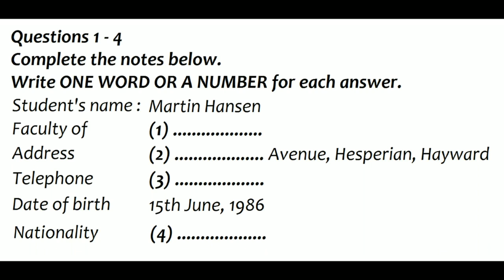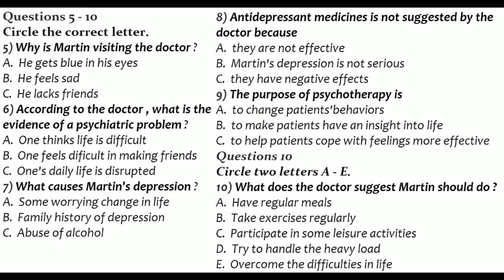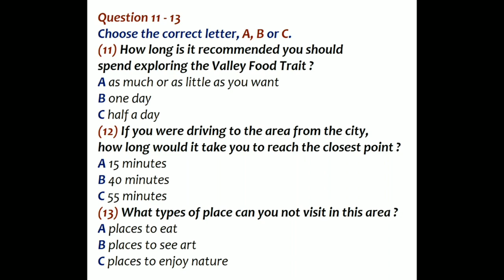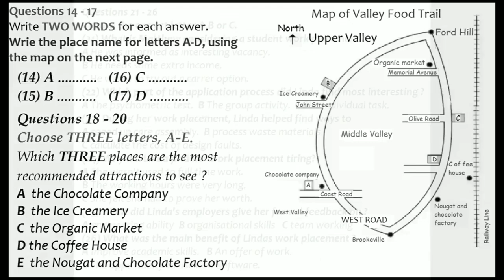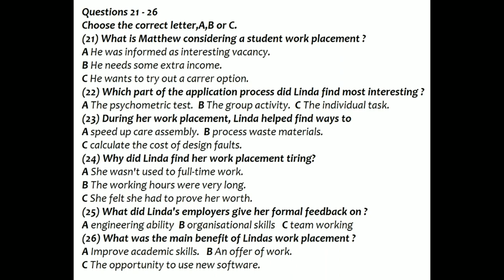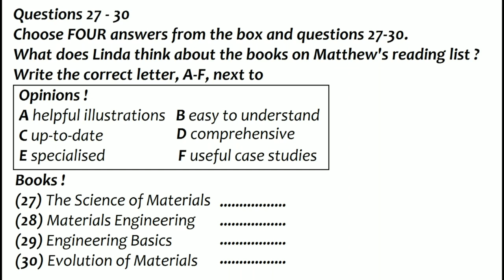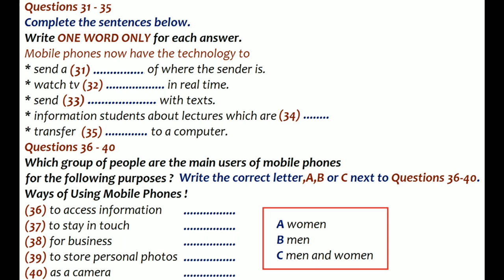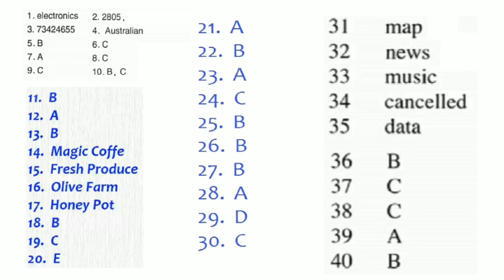IELTS LISTENING PRACTICE FOR 2022 || CAMBRIDGE LISTENING PRACTICE TEST